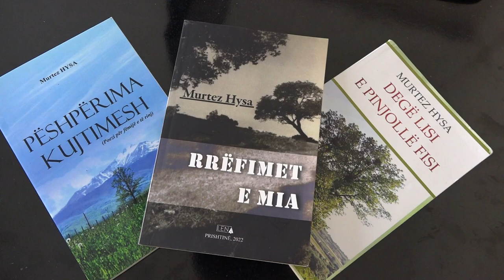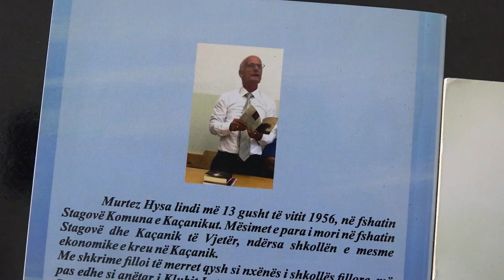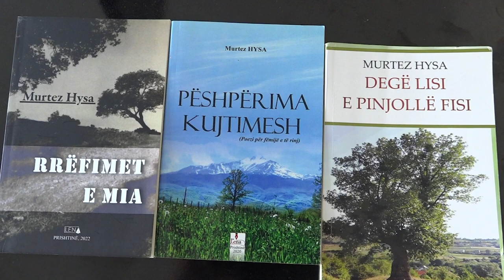Murtez Hysa poeti që inspirohet nga fshati i lindjes për të shkruar poezi